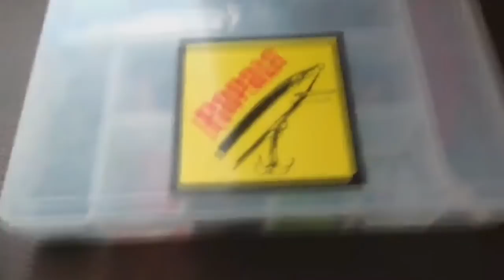Manda Aí!!!! - Isolamento Térmico Para Caixas de Iscas Artificiais [Dicas e Pescas]